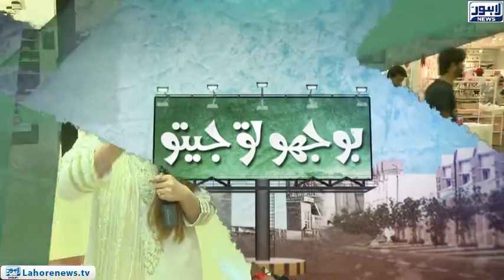Bhoojo to Jeeto (300 Episode Celebration) Episode 300- Part 03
Bhoojo To Jeeto with Aleena Haroon where she visits Amanah Mall  and discovers hidden talent among locals by providing them an opportunity to showcase their talent.